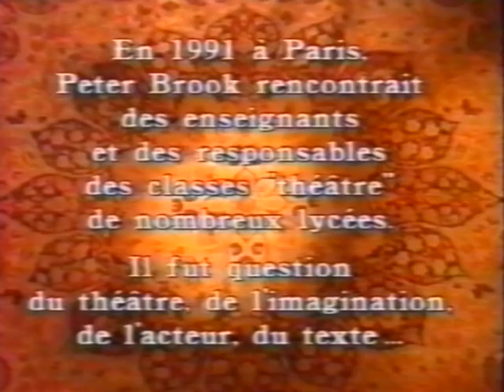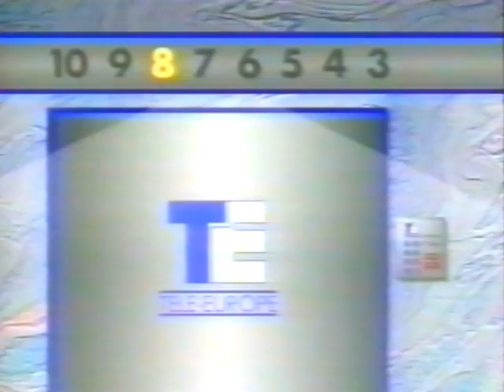Peter Brook 1